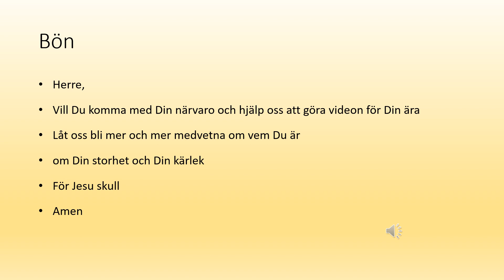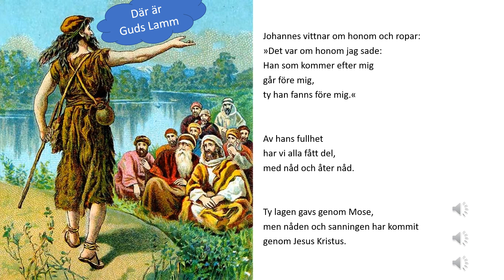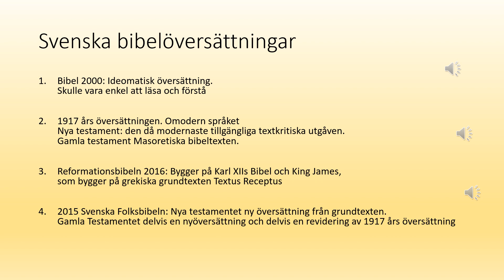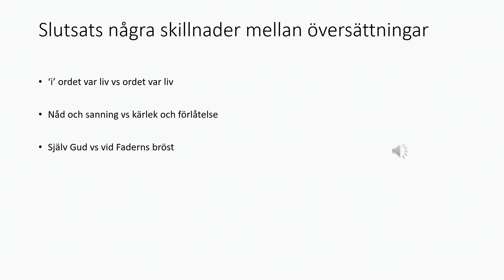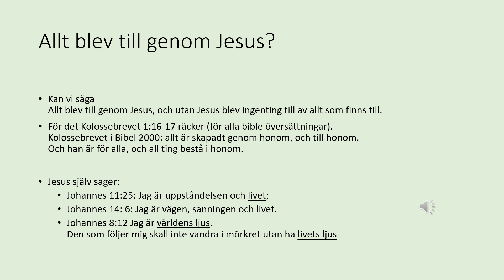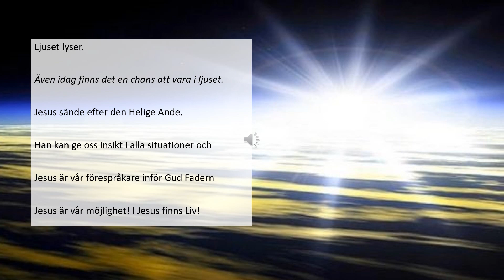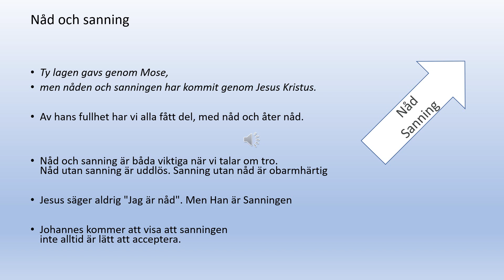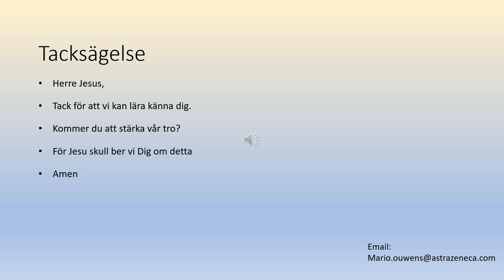Johannes 1:1-18 Ljuset som lyser i mörkret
Ljuset som lyser i mörkret

I begynnelsen fanns Ordet,

och Ordet fanns hos Gud,
och Ordet var Gud.
Det fanns i begynnelsen hos Gud.

Allt blev till genom det,

och utan det blev ingenting till
av allt som finns till.
Ordet var liv,
och livet var människornas ljus.
Och ljuset lyser i mörkret, och mörkret har inte övervunnit det.

Det är första ord in Johannes evangeliet.

I videon vi
läsa Bibeln 2000 Johannes 1:1-18
peka på skillnaderna mellan bibelöversättningar
och behandlar några anteckningar

Bara i Jesus